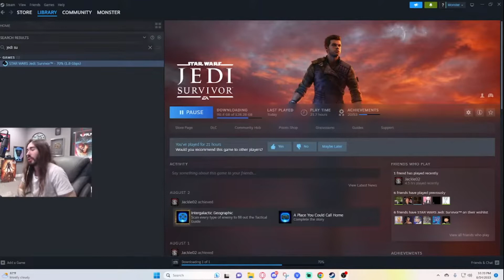MoistCr1TiKaL ENDS Twitch Contract for YouTube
Charlie has announced goodbye to his Twitch contract in order to freely stream on YouTube and any platform he wants to, is this more bad news for Twitch?

// ABOUT US